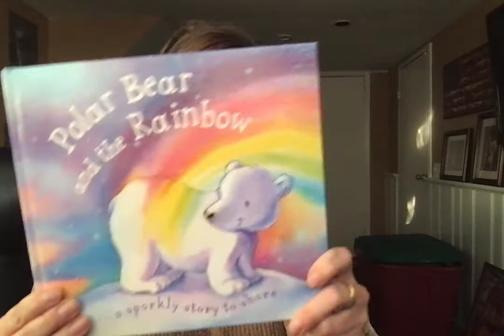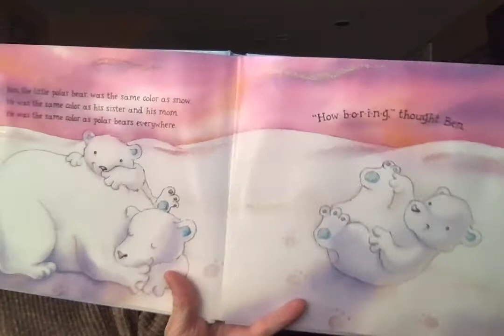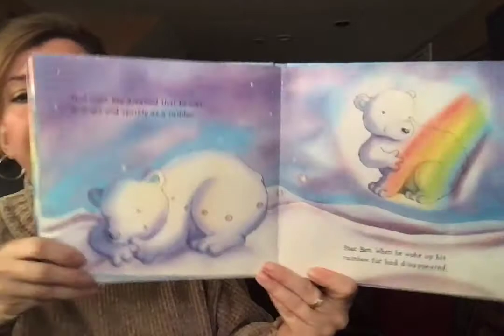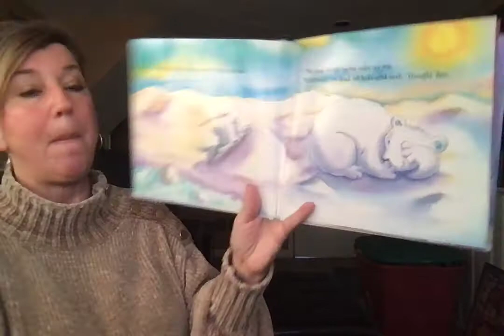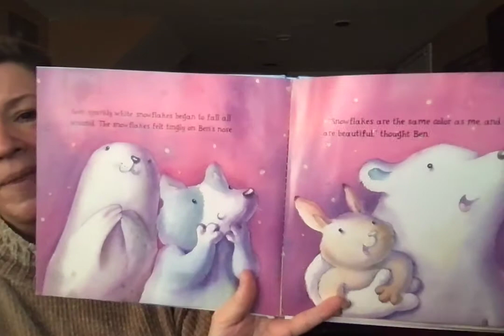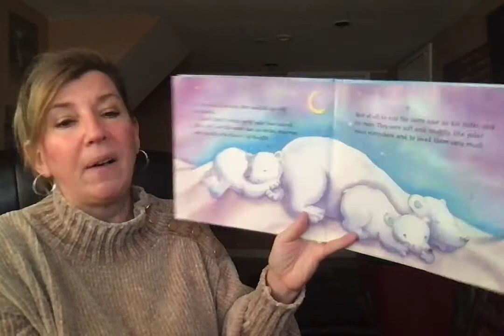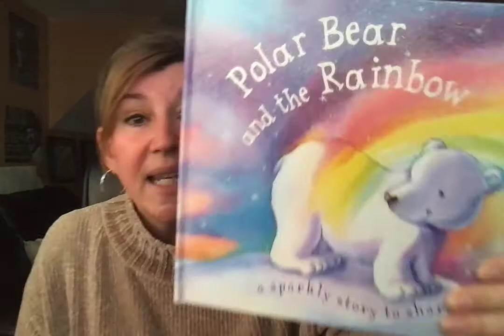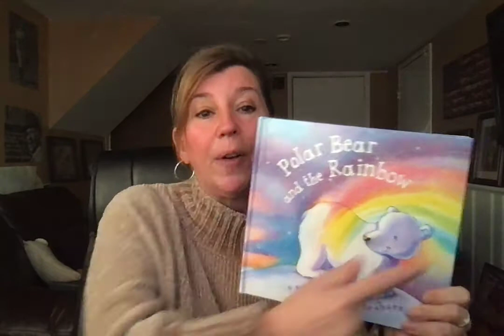Jan 27 Polar Bear and the Rainbow